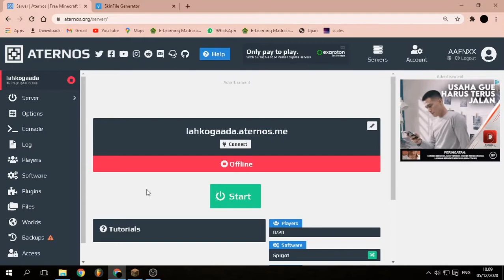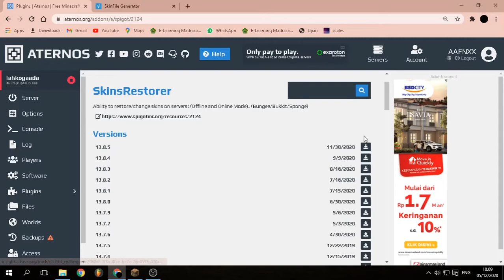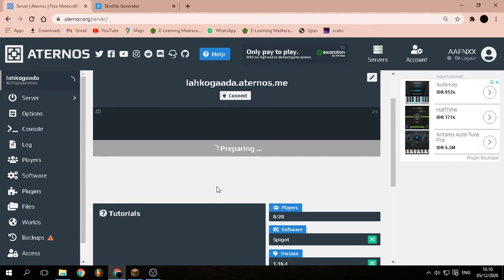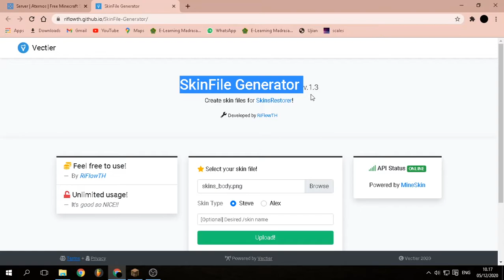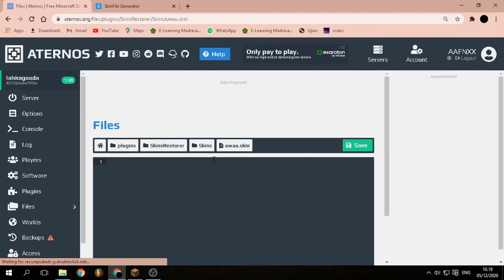Cara buat SKIN RESTORER mirip SANS SMP!!! - TUPER #17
VIDEO INI BERISI TUTORIAL MEMASANG PLUGIN SKIN RESTORER KAYAK SANS SMP

IP SERVER KU : AAFNXX.ATERNOS.ME
BUKA JAM 10 PAGI AMPE 10 MALAM
UWAUUUUU